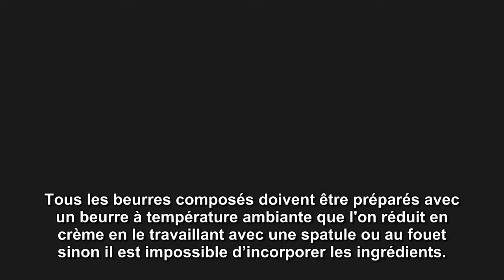Beurre maitre partie 1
entrees Beurre maitre 1_fr